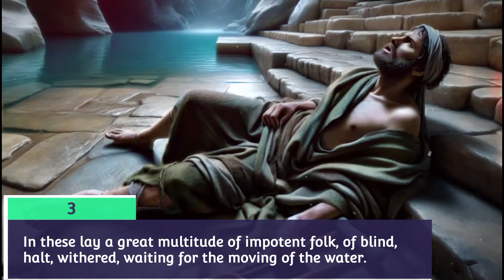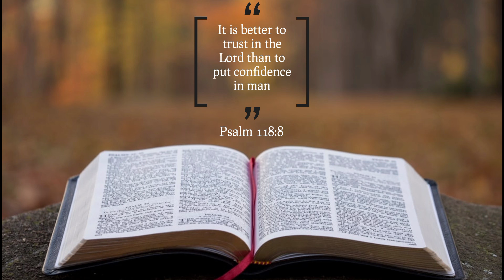Ka JINGAIEI ka pynlah iangi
Sunday service
Bible verse
Ioanis 5: 1-10
Salm 118: 8